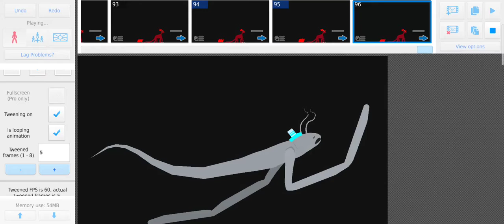x fire gamer x Oc showcase